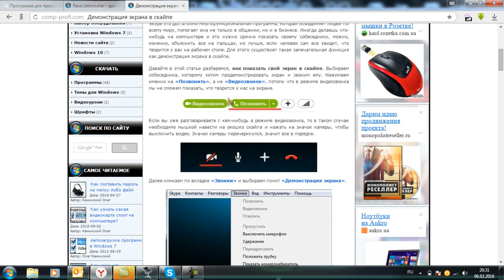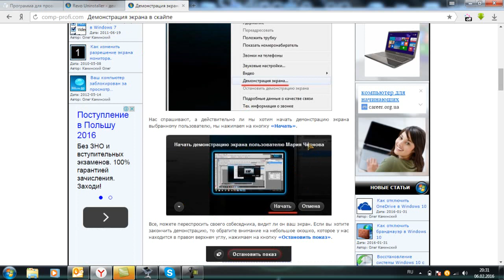Демонстрация экрана в скайпе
Как показать свой экран в скайпе.